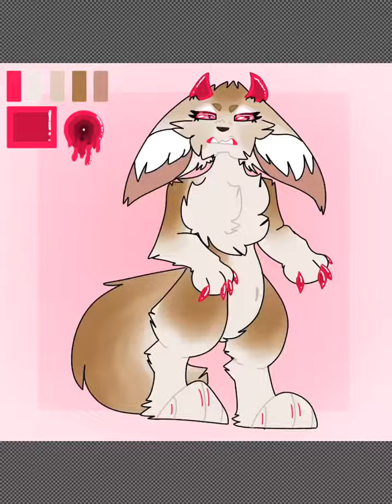|~| Design Trade |~| SpeedPaint |~| idk